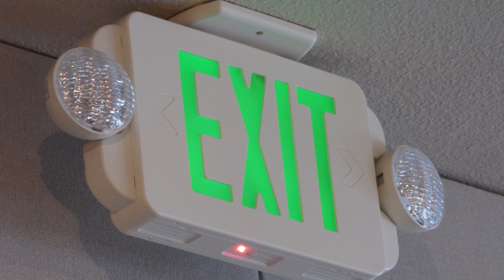South Kitsap Special Olympics Bowling Practice 09-03-2022